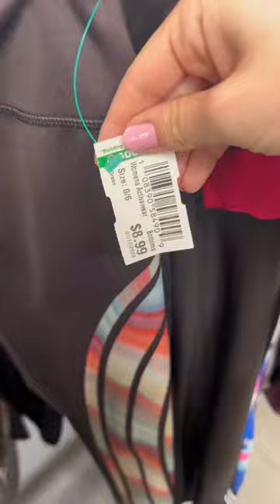New with tags at Goodwill??? So many great finds 🙌🏼